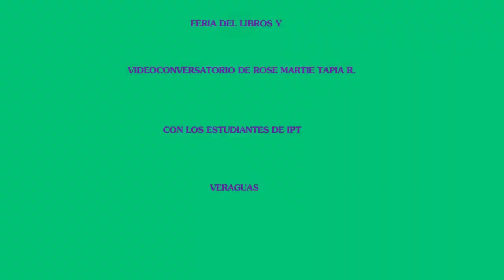VIDEOCONVERSATORIO DE ROSE MARIE TAPIA CON LOS ESTUDIANTES IPTV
VIDEOCONVERSATORIO DE ROSE MARIE TAPIA CON LOS ESTUDIANTES IPTV EN LA FERIA DEL LIBRO DE DISTRIBUIDORA LEWIS